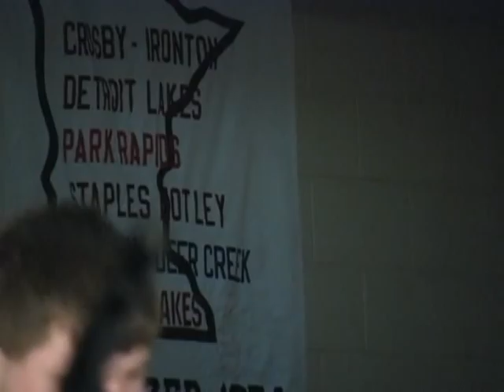Paycheck (DLHS '06)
"Paycheck" An original track played live with Michael Leitheiser of the 3rd Ears and Mike Weets at the Detroit Lakes High School talent show.  December 2006.